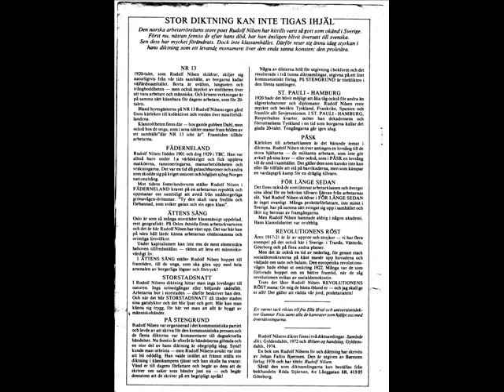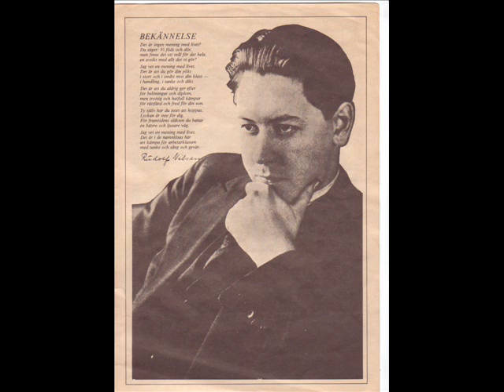NR.13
rolle tolkar Rudolf Nielsen/ Dan Berglund
bättre kvalitet:
Översatt text CO Evers  granskad av Ella Hval
(tolkar Dan Berglund)svensk version

De spør hvor Nr. 13 er — vår kjære gamle gård?
Den ligger inni gaten her, hvor nummer "13" står,
og De kan se hvor svær den er, så langt kvartalet når.

Den største gård i gaten, men det finnes mange fler
i andre gater her i byen, hvis De bare går og ser —
skjønt ingen er så mørk og svart som Nr. 13 mer.

Det finnes mange fler i andre byer ber på jord,
det er milevis av gater — der hvor fattigfolket bor —
ja De finner Nr. 13 helst i byers øst og nord.

Det sies tallet 13 er et ondt, uheldig tall,
og gamle Dal i fjerde sier helsen er så skral
og høire lungen halv fordi han bor i slikt et tall.

Han har en gammel vinterfrakk, på den han går tilkøis
og ligger der og banner denne råtne mursteinsrøis.
Men det er bare gammelsnakk, det rene skjære tøis!

For da han kom på gamlehjem på landet her ivår,
så blev han syk av lengsel til sin egen muregård,
og han rømte fra sitt fengsel, skjønt han snart er åtti år!

Naturligvis går noen hen og dør en gang iblandt,
fordi vi mangler mat og sol og luft på denne kant
men det hender jo i andre gårder også, ikke sant?

Nr. 13 er vår egen gård, så gammel og så kjær.
Og så skjønn den er om kvelden, når den stiger lys og svær
frem fra mørket med de mange lange vindusraders skjær.

Og da lever denne gården. Den blir festlig som et slott
når der tendes lys i, kjøkken og i kammers og i kott!
For vi ånder opp i glede når vår arbeidsdag er gått.

Og er det fredags kvelden, kommer Kalsen kanskje full.
Da har han mor't seg kongelig for hele ukens gull
for han tjener gode penger på å sjaue koks og kull.

ja, for Kalsen har en ungeflokk og verden er så trist,
og satan skulle hente den som kom til verden sist:
så tynn og bleik og liten, rent et pust i sivet — pist!

Skjønt verden den var ganske bra dengang man var tilsjøs
og hadde sig en pikelill i hver en havn— — å jøss,
da levet ikke Ralsen av å sjaue møkk og bøss!

Og Kalsen tar sin følgesvenn, den sprukne violin,
og spiller op a sailors song om piker og om vin
og hører ikke ungehvin og hyl og kjerringgrin!

Han glemmer jomfru Olsen i etasjen over sig
som alltid holder hus når nogen andre er på snei.
Hun står i avholdslosjen og er surøiet og lei.

Han husker bare alt han si "far hundred years ago",
det store hav som blånet mot den store himmel blå,
hver gyllen dag, hver månenatt — før alle døgn ble grå.

Når Kalsen slik har spilt en stund og grått en liten skvett
så tvinges ofte selve jomfru Olsen til retrett,
for det hender jo hun selv ser livet sånn i blått og violett!

Men gården ellers bryr seg ikke stort om Kalsens violin,
for så mange kan jo klunke litt gitar og mandolin
og ta en vals på trekkspill ved et glan arbeidervin!

Der sisler stekepanner fylt med flesk og småmakrell,
og veggene gir gjenlyd av de sultne ungers sprell —
ja gården vår har sangbunn slik en herlig fredags kveld!

Og langt på natten lyder Nr. 13's egen sang.
Den er så høi og munter, men den har en underklang
av redsel for den morgendag som ligger alt på sprang.

Så slukkes vindusradene, og søvnen fanger inn
de barske sinn, de bitre sinn, de trette og de lette sinn.
Og gjennem gatemørket suser nattens tunge vind.

Men det hviskes jo i porten! Og det knaker i en trapp.
Nå, så er det smukke Olga som skal tjene sig en lapp.
Fabrikkens ukelønning er vel oftest nokså knapp.

Men ennu våker nogen. Det er ganske unge menn,
som bøiet over bøker leter drømmen frem igjen,
slik den engang strålte om en vismanns gylne penn!

Denne drøm som natten avler og som dagen slår ihjel
om Atlantis, Utopia — om en bedre lodd og del
enn et liv, hvor andre eier selv ens hjerte og ens sjel.

Og det raser i de unges bitre hjerte: Våk og lær,
at du klart og nært og koldt igjennem drømmens gylne skjær
ser veien til et land, hvor Nr. 13 ikke er!